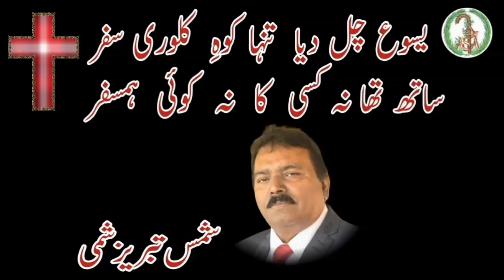April 5, 2024